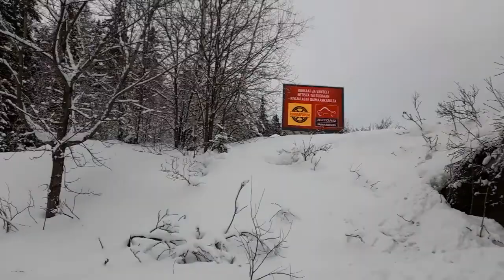Lunta ❄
Riittää ainekin auramiehillä töitä 🤔